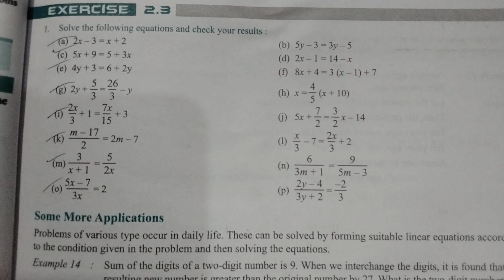CLASS-8TH MATHS CHAPTER 2(LINEAR EQUATIONS IN ONE VARIABLE) 2.1 TO 2.3